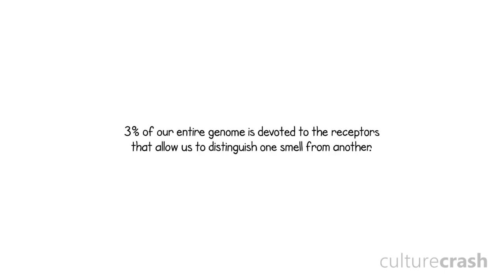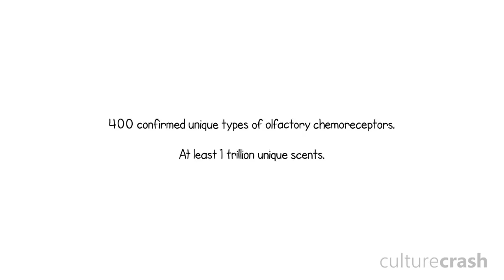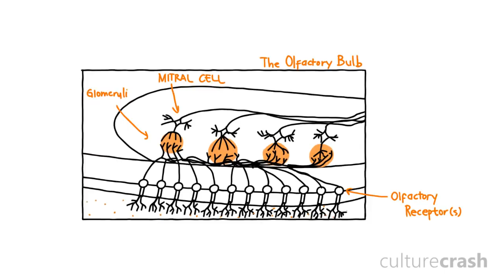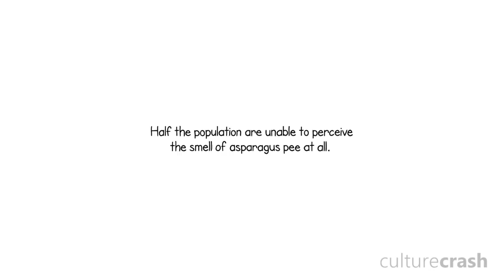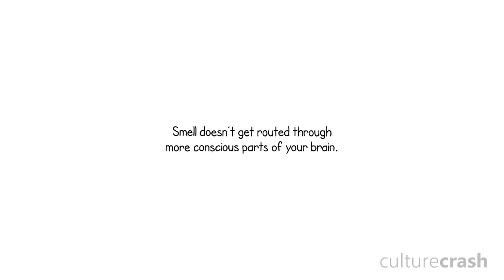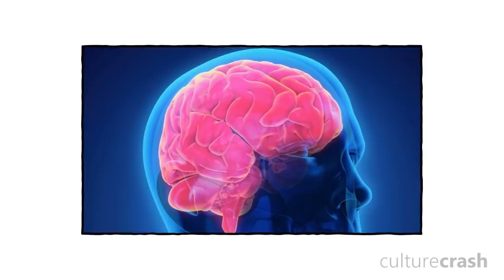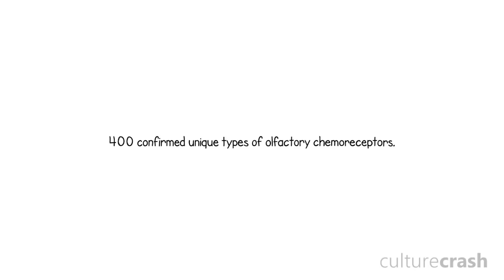How Do We Smell So Good?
SEND US MAIL:
Park Orchards
Victoria
Australia
3114

Science  21 Mar 2014:
Vol. 343, Issue 6177, pp. 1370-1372
DOI: 10.1126/science.1249168

"CultureCrash" channel = Voice of Culture (Mark Rowland)
"Braydoi" channel = Editor (Braydon W.)

Mai Chan Official
Irubuki
Etles